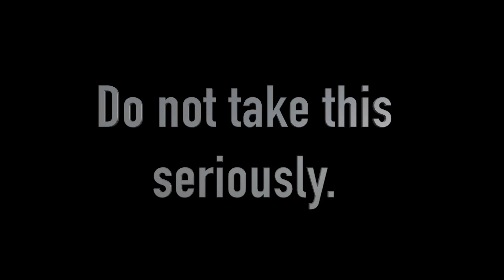What If Logan Paul Played Tanki Online? Ft. Ghost Animator TO! танки Онлайн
Video isn't monetized btw

~ Come Play with me! Nickname: Jay

~Low acc: GB_hunter_jay

~Want to record something together? Hit me up

If your still reading.. Dont read any lower

Comment Jay Is Bae  if you see this!